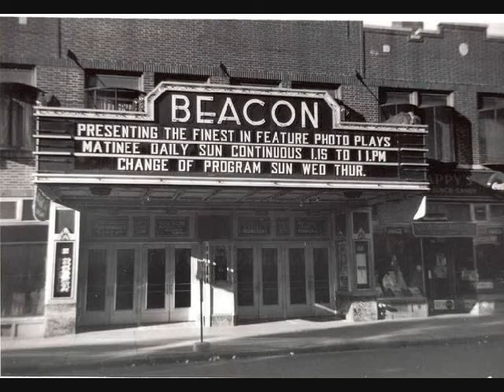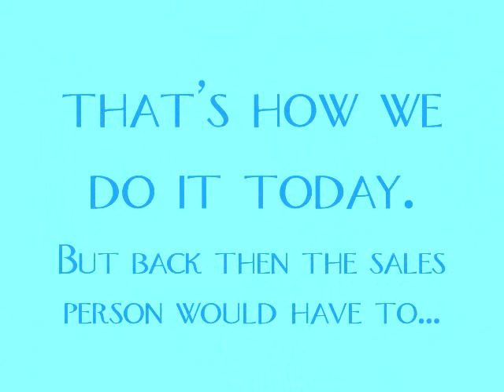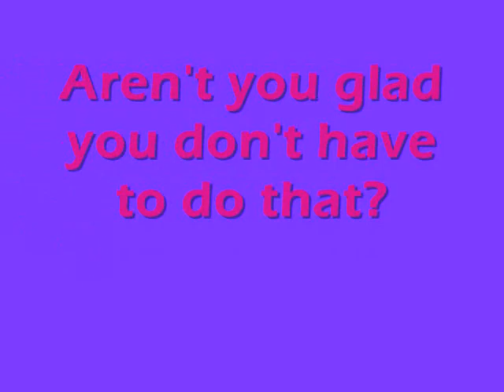1920's Project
i made this last year with my brother and he was adorable. heis voice isnt as high now and he is much much taller than me. but it was fun to make and share to the class so im glad i did it:)